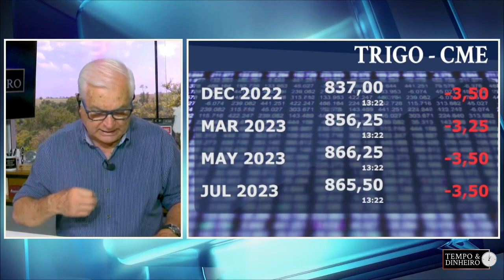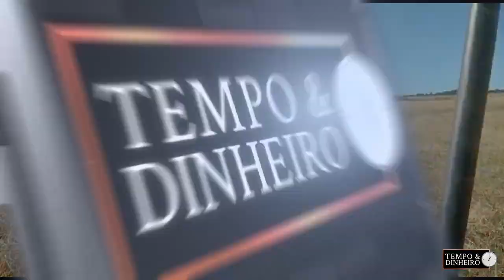Trigo em cotações históricas